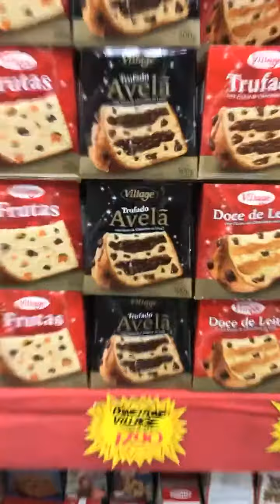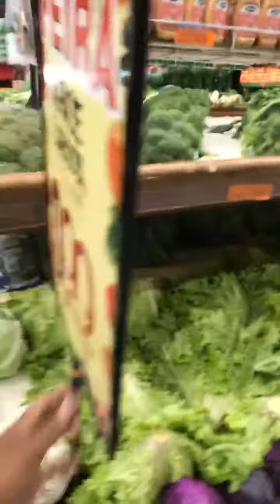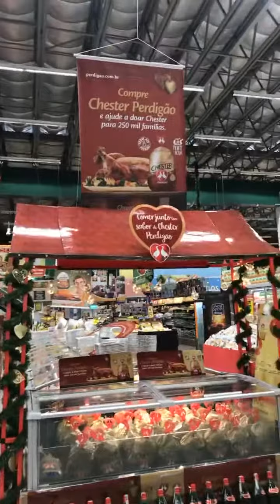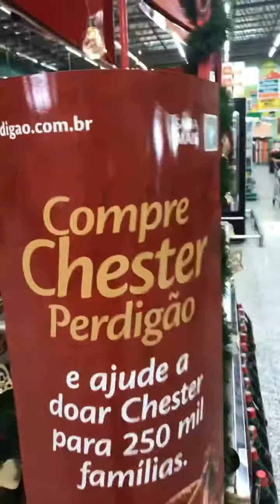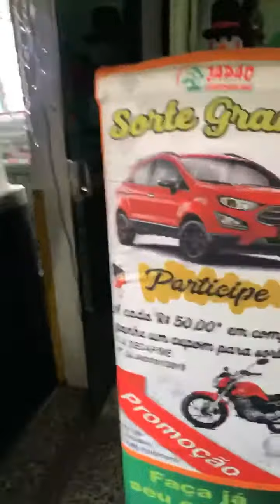Locução Supermercado Japão 2019